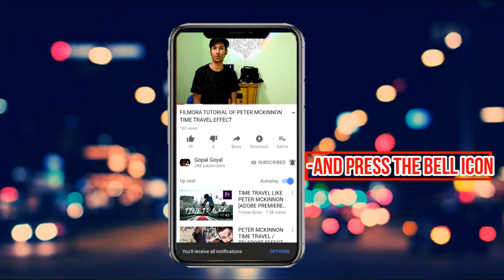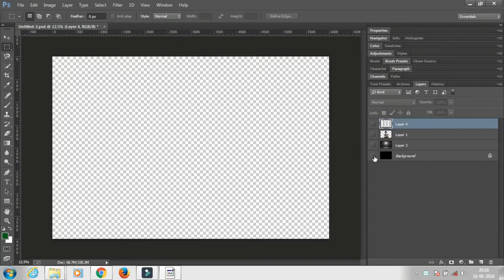I SHOOT JOKER I PHOTOSHOOT IN JOKER MAKEUP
JOKER
WE ALL KNOW ABOUT HIM
HE WAS A LEGEND WHO PLAYS ROLE
OF JOKER IN THE DARK KNIGHT AKA BATMAN
HE WAAS NON OTHER THAN HEATH LEGDER
HE HAD ALSO WIN OSCER AWARD AFTER DEATH

Lenses - 50mm , 18-55, af/vr 70-300mm

Apple ipad wifi
Sony viao e-series laptop